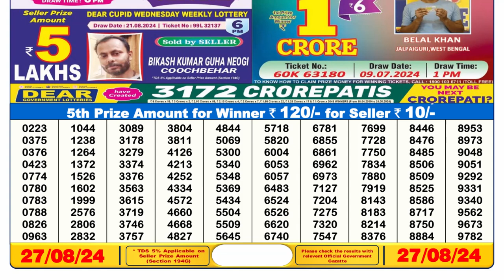🔴Dear Lottery Sambad 6pm today 27.08.24 Nagaland State Lottery Result